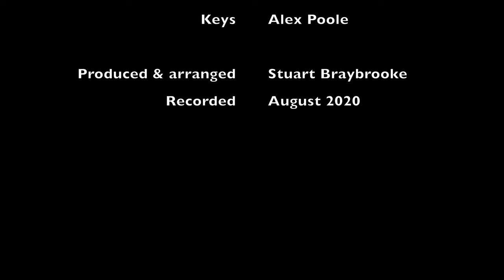Stratus - 7/8 cover version by Braybrooke's All Star Syndicate Band (B.A.S.S. Band)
A cover version of Billy Cobham's "Stratus" in 7/8, arranged by Stuart Braybrooke and performed by an all-star collective of local musicians:

Stuart braybrooke - bass
Martin Pointon - drums
Derek Scurll - percussion and vibes
Stuart Long - guitar
Tim Slater - guitar
Alex Poole - keys

Recorded in August 2020 by each of the musicians in their own studio's, with audio mixing and video production by Start Braybrooke.